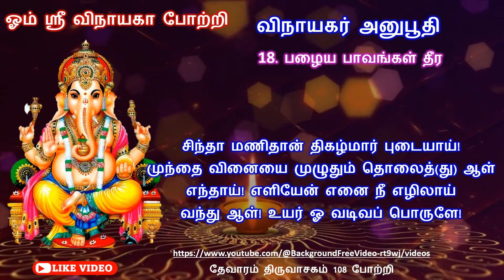விநாயகர் அனுபூதி / 18 பழைய பாவங்கள் தீர/ சிந்தா மணிதான் திகழ்மார் புடையாய்/ Vinayagar anuboothi 18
விநாயகர் அனுபூதி / 18  பழைய பாவங்கள் தீர/ சிந்தா மணிதான் திகழ்மார் புடையாய்!,